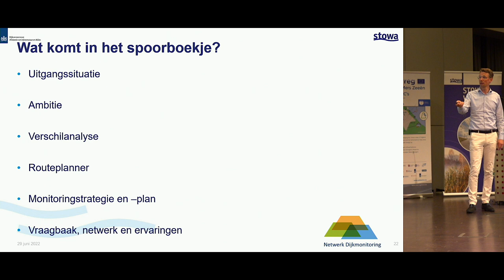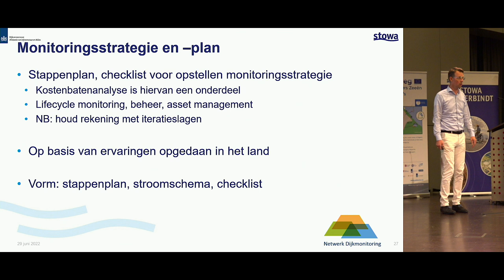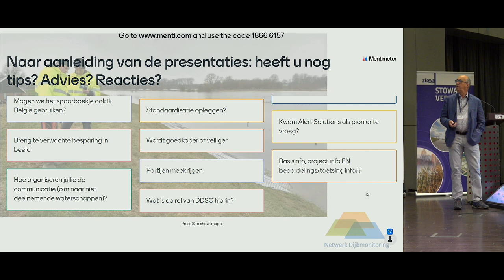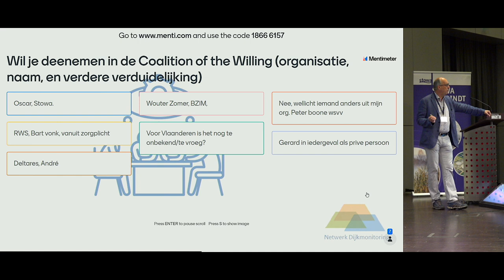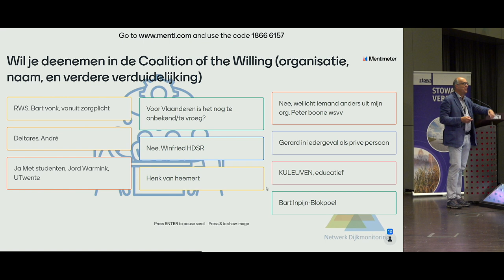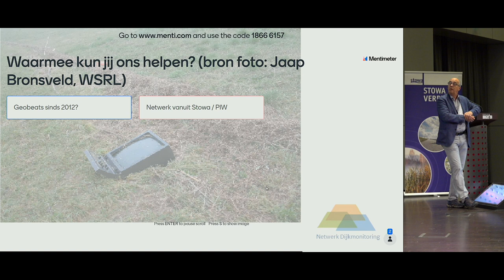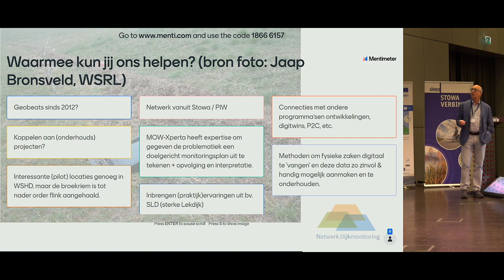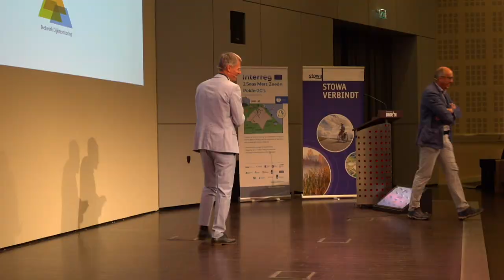Bijeenkomst | Voorkennisdag, Soorboeke Dijkmonitoring, Wouter Zomer | 2022